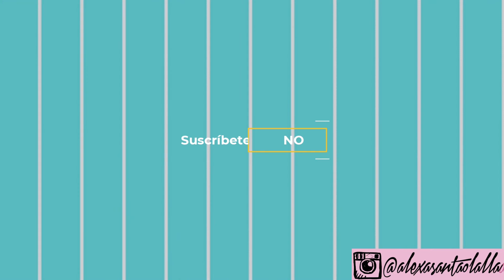DELINEADO para PÁRPADO CAÍDO 👀💯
🛸 ¡Hola, bebés! Bienvenidos a un nuevo vídeo el día de hoy voy a estar haciendo un tutorial para párpado caído o párpado encapuchado o encapotado (tiene muchos nombres al parecer jajaja)

💕 Productos utilizados:

👀 Ojos:
- Rare Beauty Perfect Strokes Matte Liquid Liner
- Bissú Tintaline Tono Café 02 y Negro 01
- Sinless Beauty Greed
- Ardell DEMI 120

⏱ Marcas de Tiempo:
0:00 Introducción
2:11 Yo Hablando de Otras Cosas
3:32 Tutorial (por fin)
11:00 Resultado Final
15:40 Despedida